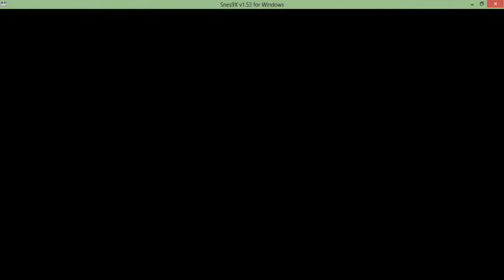Super Mario World Let's Play: Part 9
Hey guys, part 9 here. This one is a little longer then most, the longest I'm pretty sure. Regardless in this part we explore the vanilla dome, cross the top of the mountain, and beat the secret donut fortress!